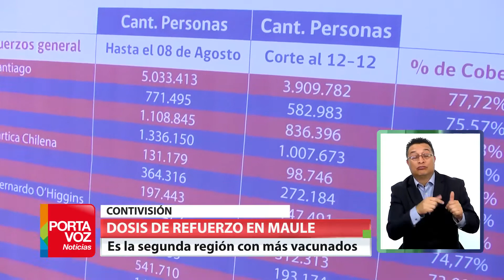El Maule es la segunda región con mayor cobertura de vacunación contra la covid-19 en Chile